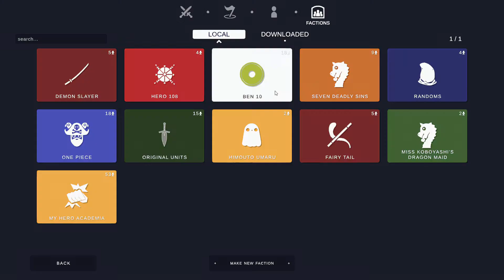New Game: Totally insane Battle simulator!!!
I have been playing this gaming for a bit now and I am finally posting a video about it